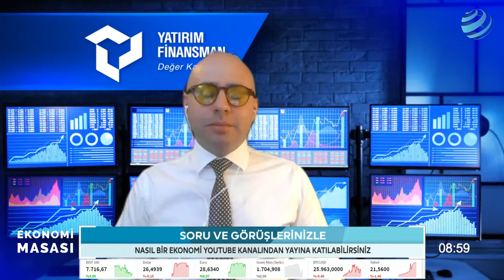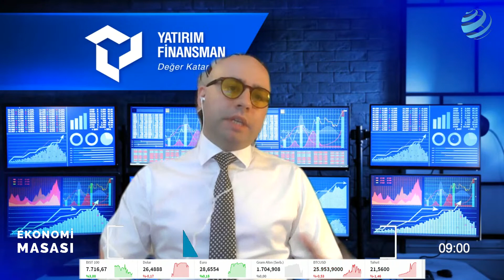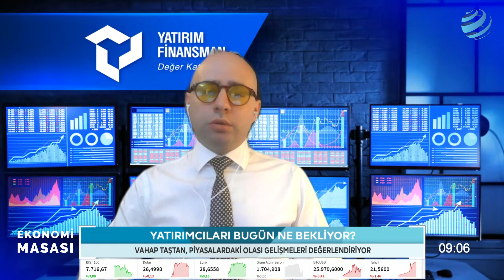Endekste Rotasyon Göreceğiz! Borsada Hangi Sektörler Öne Çıkabilir? | Vahap Taştan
Borsa İstanbul'da Merkez Bankası'nın 750 baz puan faiz artırımı kararı sonrası özellikle bankacılık sektöründe sert yükselişler gözlemlememize rağmen volatil seyir devam etmişti. Yaşanan hareketler sonrasında endekste rotasyon görebileceğimiz söyleyen Vahap Taştan, borsada hangi sektörlerin öne çıkabileceğini Hakan Güldağ ve Berfin Çipa ile Ekonomi Masası'nda değerlendiriyor.